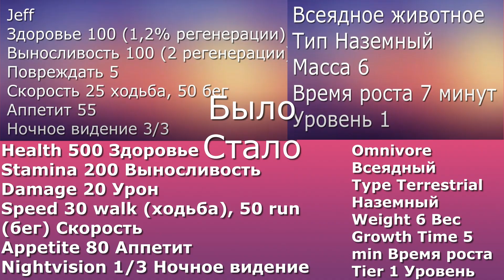существа в Сонарии! Бизар Джефф! Ремодель Кналрики! существа сонариа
Шоукейс существа сонариа (creatures of sonaria). Обзор и шоукейс новые анимации Джеффа. ремодель и редизайн существа кналрики.  Обзор обновления в существа сонариа. Как выглядит кналрики какие способности.
таймкод:
00:00 джефф
05:23 кналрики